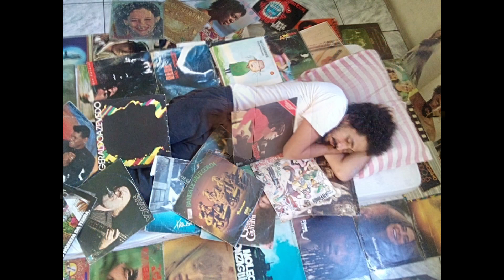Templo (Chico César / Milton De Biase / Tata Fernandes)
INFLUÊNCIAS DO RAO

Se você olha pra mim
Se me dá atenção
Eu me derreto suave
Neve no vulcão
Se você toca em mim
Alaúde emoção
Eu me desmancho suave
Nuvem no avião

Himalaia himeneu
Esse homem nú sou eu
Olhos de contemplação
Inca maia pigmeu
Minha tribo me perdeu
Quando entrei no templo da paixão

LINKs

CONTATOS COM RAO